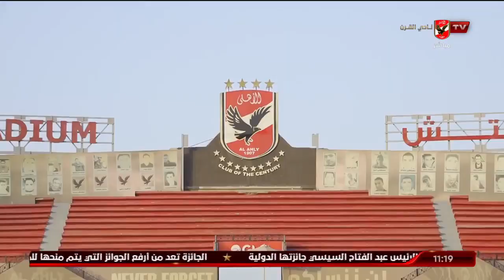المنيسي: الغربال.. احذرو المنستيري | ملك وكتابة